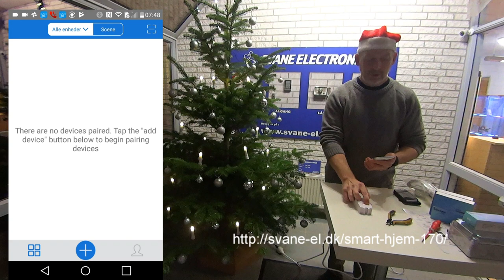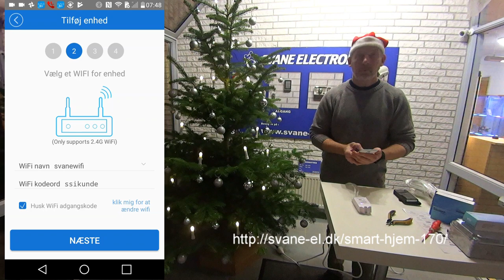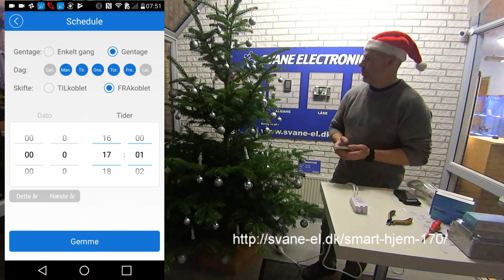Smart hjem styring for julebelysning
Med vores WiFi Smart kontakter , er det muligt at tænde og slukke julebelysning fra din smartphone. Det er også muligt at lave tidsplaner for tænde/slukke. Med en plastkasse er løsning også egnet til udendørs brug.